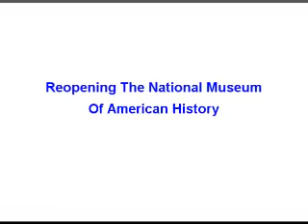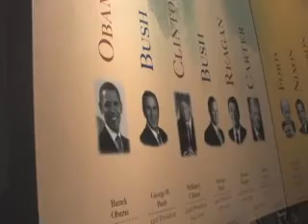Reopening the National Museum of American History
After a two-year renovation, the museum reopened to the public on Nov. 21, 2008 with a three-day festival.  Take a peek inside the museum for a look at some of the festivities and get a glimpse of the new exhibitions and spaces that await your visit.  Museum now open 10 a.m. to 5:30 p.m. every day except Dec. 25.